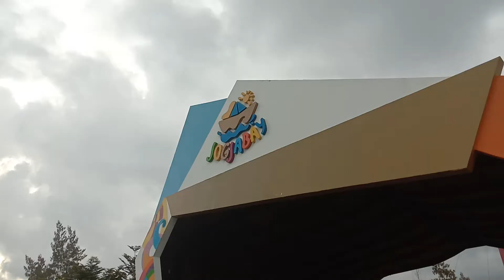Jogja Bay - Sepinya Karena Wabah Covid-19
Adanya wabah covid-19 Jogja Bay menjadi sepi pengunjung, karena di tutup.. Lock Down